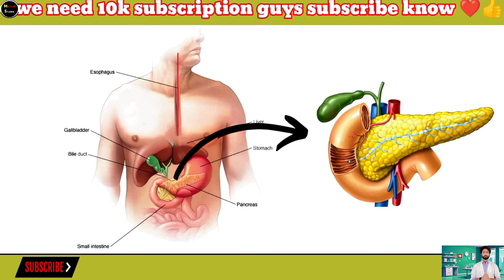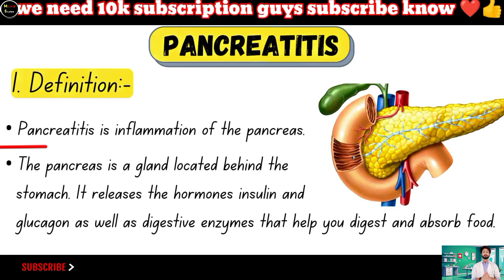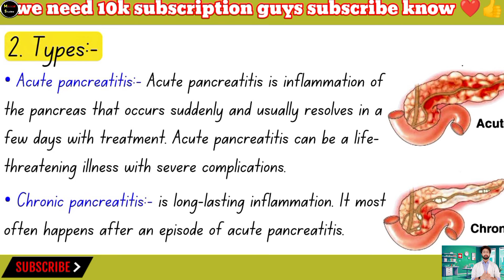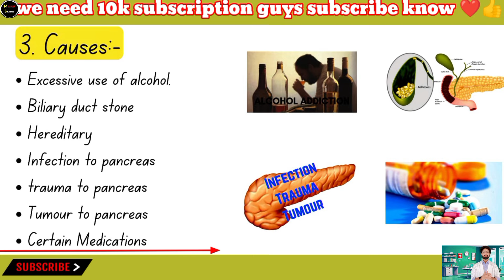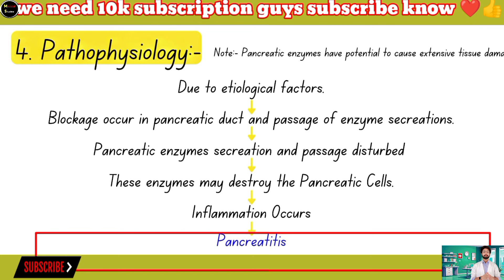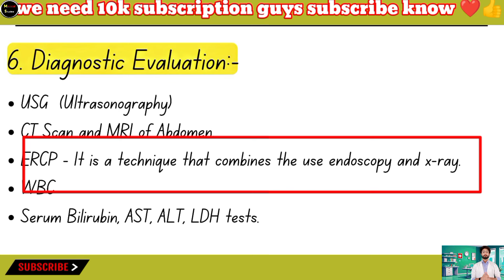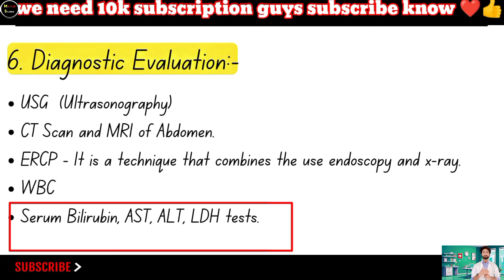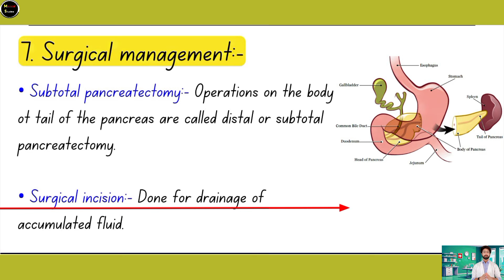UNDERSTANDING PANCREATITIS LECTURE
new newvideo Pancreatitis Treatment in Hindi : Causes & Symptoms (क्रोनिक पैंक्रियाटाइटिस)

Chronic Pancreatitis Treatment in Hindi : Causes & Symptoms (क्रोनिक पैंक्रियाटाइटिस)

Keyword searching for this video

- chronic pancreatitis
- pancreatitis treatment
- chronic pancreatitis in hindi
- chronic pancreatitis treatment
- pancreatitis
- pancreatitis in hindi
- pancreatitis symptoms
- pancreatitis treatment in hindi
- chronic calcific pancreatitis hindi
- pancreas pain location
- acute pancreatitis in hindi
- chronic pancreatitis symptoms
- pancreatitis hindi
- pancreatitis symptoms in hindi
- pancreas in hindi
- pancreas swelling treatment in hindi
- pancreas kya hota hai
- pancreas symptoms
- pancreatitis kya hota hai
- pancreas infection treatment
- treatment of pancreatitis
- fatty pancreas treatment in hindi
- pancreas operation
- pancreatic diseases
- पैंक्रियाज में सूजन
- signs of pancreatitis
- pancreatitis causes
- what is pancreatitis
- best treatment of pancreatitis
- chronic pancreatitis treatment

Acute pancreatitis usmle, chronic pancreatitis, usmle step 2, studying